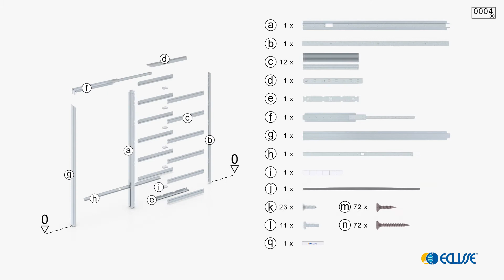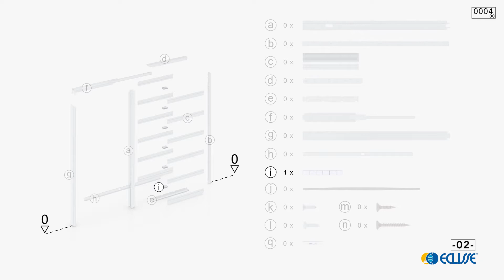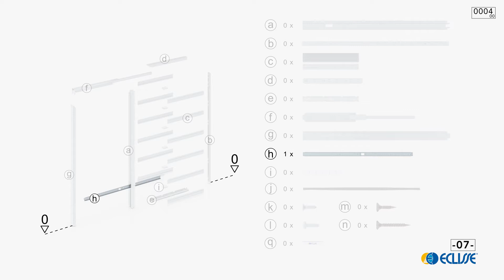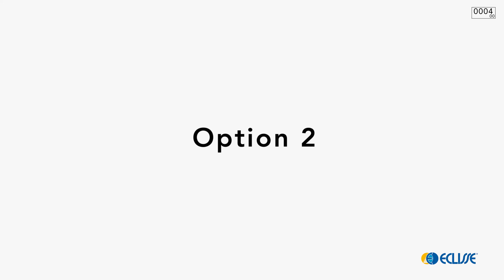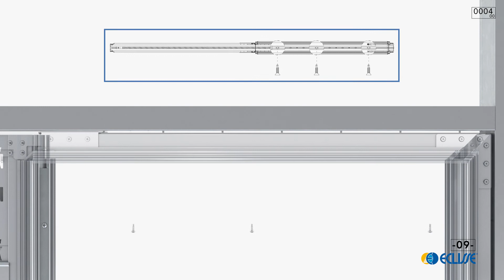How to assemble a pocket door frame kit - model ECLISSE Syntesis Slide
3D assembly video for ECLISSE Syntesis Slide kit for stud wall.